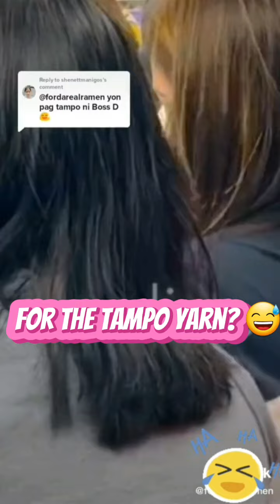DEANNA WONG NAG TAMPO KAY IVY!